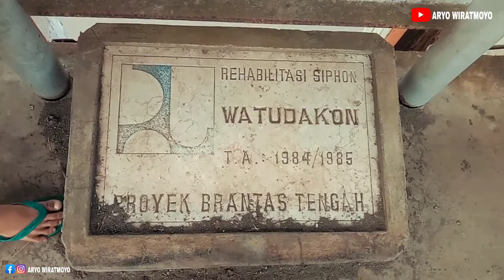Vlog Pagi Main Ke Siphon Watudakon Air Meluap Akibat Hujan Semalam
Terimakasih sudah berkunjung ke channel kami. semoga membawa manfaat dan terhibur amin

kita vlog pagi habis sahur main ke Siphon Watudakon... kita melihat apa ya ???

yuk dukung y channel kami caranya

semoga semua penonton selalu dalam lindungan Allah SWT amin